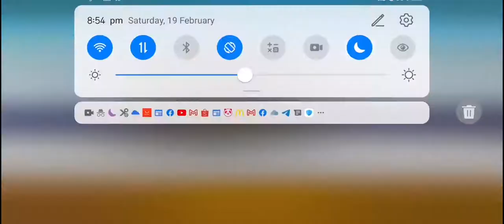The Battle Cats - Thorny Dialogue (2 ♛)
2 Crowns? Still easily rushable. Let's see what 3 Crown has to offer.